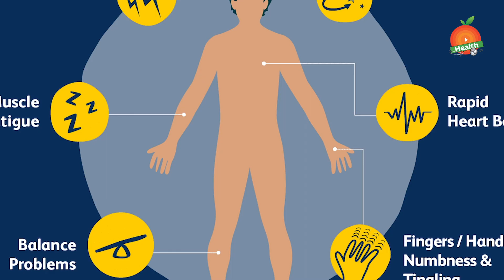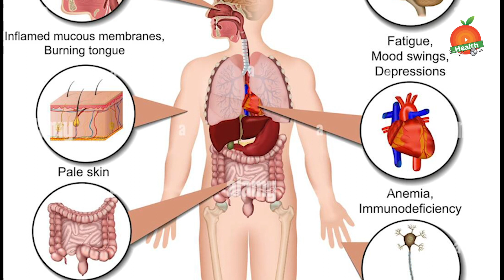Vitamin B1 (Thiamine) Deficiency:Food Sources, Absorption, Causes, Symptoms Beriberi | Orange Health